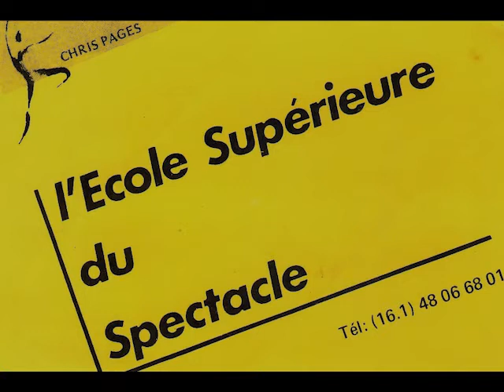L'Ecole Supérieure du Spectacle Au Forum du Mouvement 1992 Chris Pagès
L'Ecole Supérieure du Spectacle: Formation polyvalente professionnelle de l'artiste: Formations Chris Pagès: toutes les chaînes de télévision et les journaux en parlent. L'Ecole Supérieure du Spectacle Au Forum du Mouvement réunit 43 pays. Une aventure généreuse irremplaçable qui permit à des milliers de personnes de réaliser leur rêve, qui semblait impossible et était très souvent mal compris: Devenir artiste, faire carrière, être polyvalent et cultivé pour s'insérer socialement. Trouver sa place à travers sa propre créativité et une sensibilité personnelle reconnue. La pensée collective fait souffrir tellement d'êtres souvent inconscients de leur attache et de leur dépendance à un monde qui les écrase. L'Artiste a la possibilité de devenir le magicien de sa propre vie tout en faisant du bien autour de lui. Seuls ceux qui ont su faire un vrai travail de fond sur leur créativité peuvent comprendre le sens et l'importance de ce message. Que l'être respecte ses sens et se distancie de sa pensée. Il découvrira alors qui il est vraiment et se libèrera du personnage qu'il croit être en obéissant aux règles et aux imposés d'une société trop souvent cruelle et ignorante des valeurs du vivant. Regardez
all the TV channels and newspapers are talking about it. The Higher School of Entertainment brings together 43 countries. A generous irreplaceable adventure that allowed thousands of people to realize their dream, which seemed impossible and was very often misunderstood: Becoming an artist, making a career, being versatile and cultivated to integrate socially. Find your place through one's own creativity and a recognized personal sensibility. Collective thought makes so many beings often unaware of their attachment and dependence on a world that crushes them. The Artist has the opportunity to become the magician of his own life while doing good around him. Only those who have been able to do a real substantive work on their creativity can understand the meaning and importance of this message. May the being respect his senses and distance himself from his thought. He will then discover who he really is and free himself from the character he believes to be by obeying the rules and the imposed of a society too often cruel and ignorant of the values of life. todos los canales de televisión y periódicos están hablando de ello. La Escuela Superior de Entretenimiento reúne a 43 países. Una generosa aventura insustituible que permitió a miles de personas realizar su sueño, que parecía imposible y muy a menudo malinterpretado: Convertirse en un artista, hacer una carrera, ser versátil y cultivar para integrarse socialmente. Encuentra tu lugar a través de la propia creatividad y una reconocida sensibilidad personal. El pensamiento colectivo hace que tantos seres a menudo no sean conscientes de su apego y dependencia de un mundo que los aplasta. El Artista tiene la oportunidad de convertirse en el mago de su propia vida mientras hace el bien a su alrededor. Sólo aquellos que han sido capaces de hacer una verdadera obra sustantiva sobre su creatividad pueden entender el significado y la importancia de este mensaje. Que el ser respete sus sentidos y se distan mucho de su pensamiento. Entonces descubrirá quién es realmente y se liberará del carácter que cree que es obedeciendo las reglas y la imposición de una sociedad demasiado a menudo cruel e ignorante de los valores de la vida.